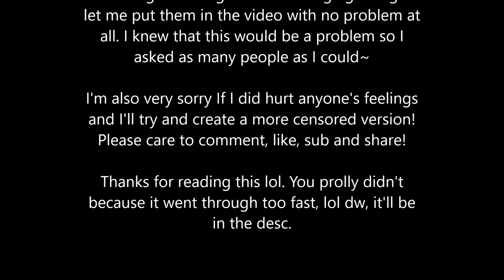[Elsword NA] Slack gets mad about Raid and Blademaster's skills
Thank you so much, just another video I decided
to make out of the blue. This video IS A JOKE IF
YOU DID NOT KNOW AND 99% OF THIS IS NOT
TRUE. As an Aussie, it's not
really good to do Arena videos and yeah, I
understand that. I tried my best to ask
permission to use their IGN of everyone in the
video and I do not hate anyone I mentioned in
the video itself (especially the Mods of the
forums, they're amazing!)I'm also grateful to
Nukemega and Ragnaroll for being agreeing to
let me put them in the video with no problem at
all. I knew that this would be a problem so I
asked as many people as I could~
Also, This is a list of everyone's IGN I used in the video:
Akiir
ValorShadows
AmWorstBM (The guy who found the first typo~'')
Dragon1us
Aivary(Lucy) (own GM disliked the video, 2 hurt 5m3)
Ragnaroll!
Nukemega!
MrDorky
DeathBladerX
Microwise (Jass)
CrackedEGG.
Also, Ummm, the two cool Forum mods that were in the video~
i44Magnum
KayneTheSlayer
(I don't hate them ofc!, These guys are really cool and really good at keeping me off the forums!)

I'm also very sorry If I did hurt anyone's feelings
and I'll try and create a more censored version and explain myself!
Please care to comment, like, sub and share!

(Original Creator in his description)